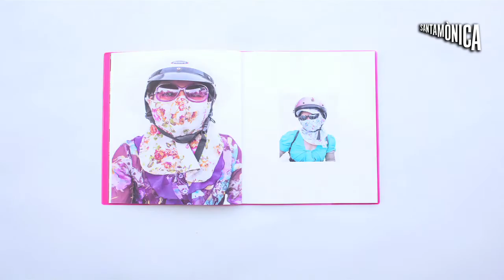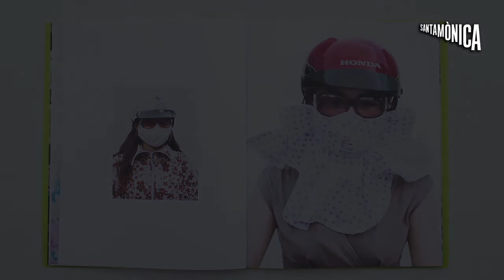Christian Rodríguez · Nous relats fotogràfics · Arts Santa Mònica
Nous Relats Fotogràfics.

L'exposició Nous Relats Fotogràfics reuneix una selecció d’obres rellevants realitzades per setze fotògrafs de les últimes generacions. Alhora, és una aproximació a les formes d’expressió fotogràfica que s’han desenvolupat en aquests anys del segle XXI. La característica més notable en aquests anys ha estat i és l’èxit del grup fotogràfic, desplegat com a relat en un sentit narratiu, documental, conceptual i poètic.

Finalment, temàticament, les sèries relacionades contemplen i consideren algunes de les qüestions fonamentals que defineixen la nostra època, i el seu conjunt significa una reflexió sobre la condició humana en aquests primers anys del nou mil·lenni.

Presentació en primícia dels dos primers llibres que publica aquest fotògraf uruguaià.

Xiec és una crònica propera de la vida dels artistes que treballen en dues companyies de circ vietnamites; es tracta d'una edició de 10 exemplars per a col·leccionista.
Motobaik és un nou treball relacionat amb el primer.